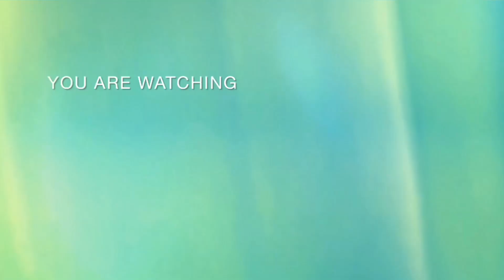domestic airport going Okinawa lintv h